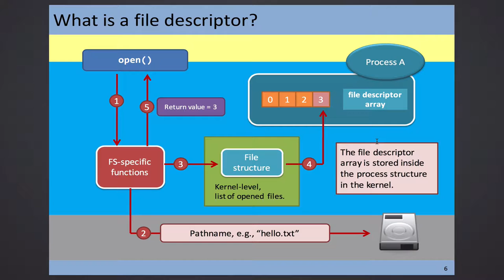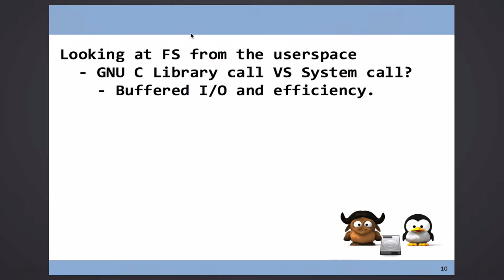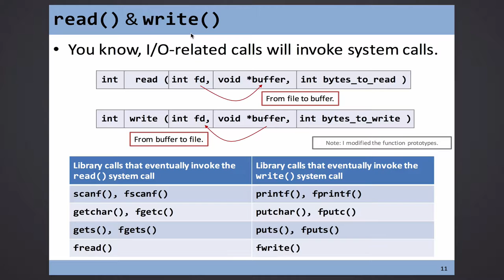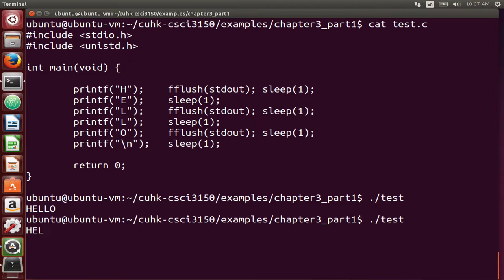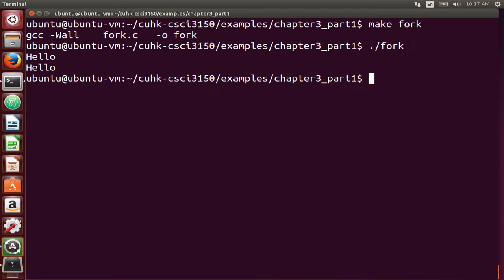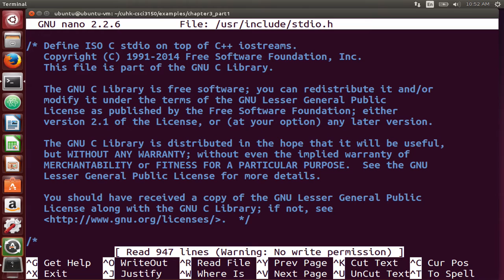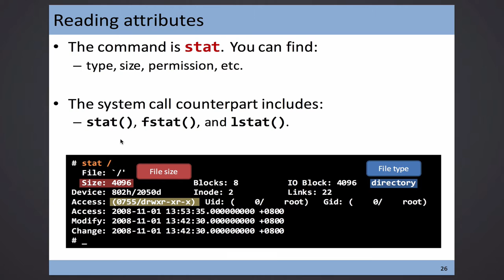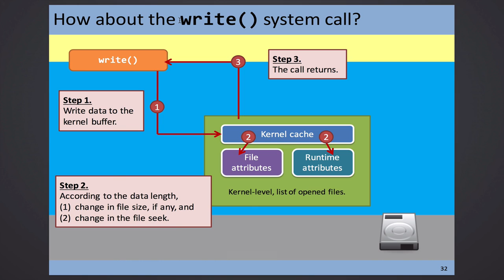CSCI 3150, 2016-03-22, Buffered I/O and EOF